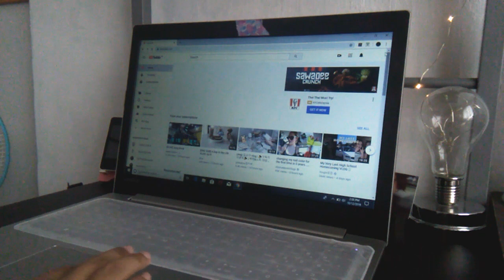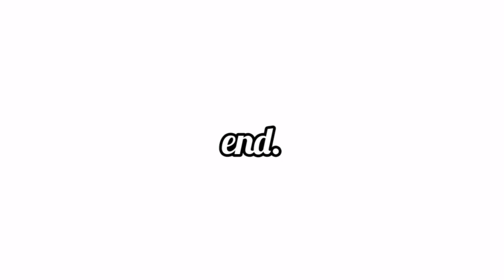a day in my life | canteen day,chill,etc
just a short clip of how a day in my life goes